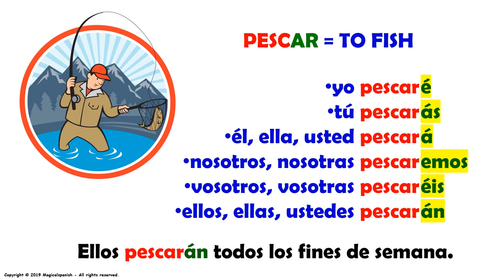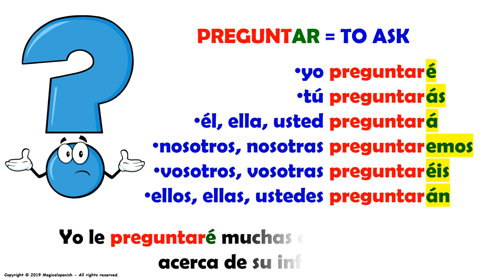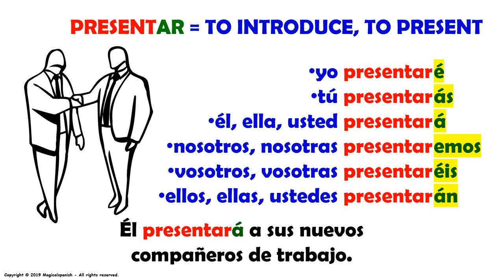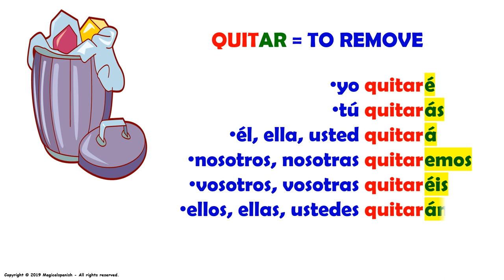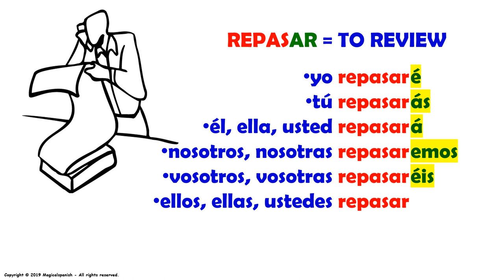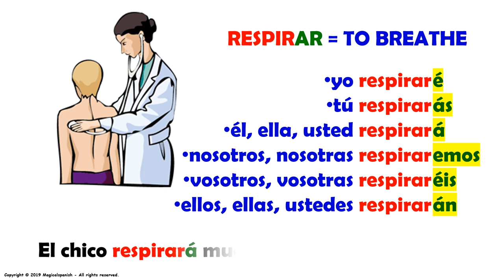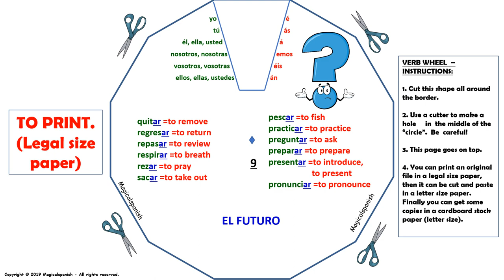El tiempo futuro en español, 12 verbos regulares terminados en -AR (9)